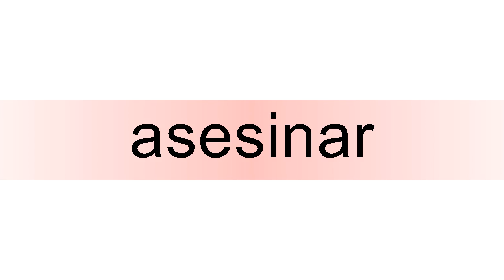How to pronounce asesinar